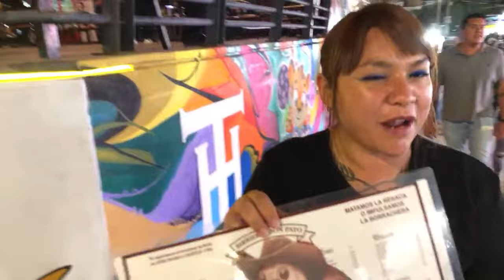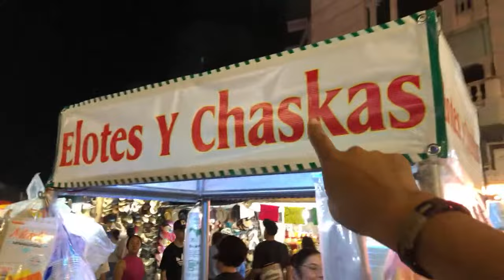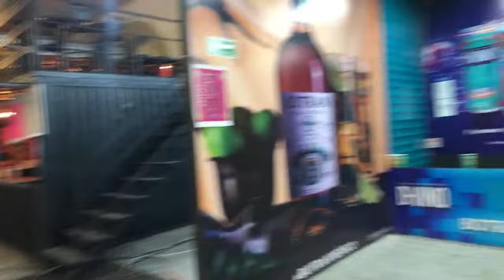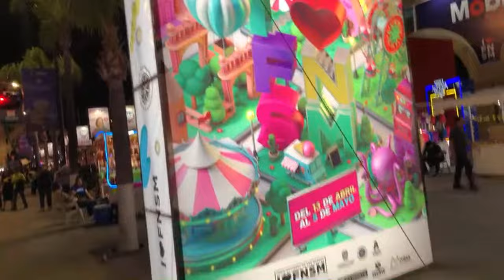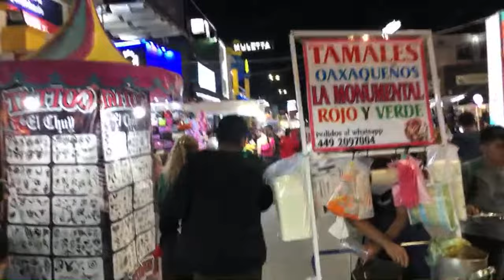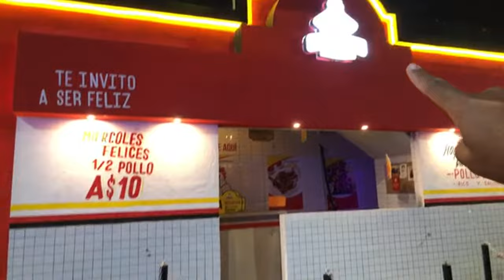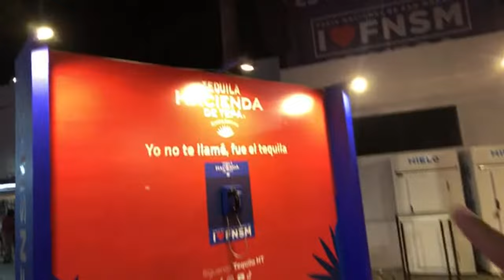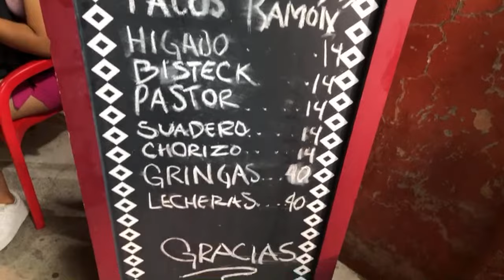EN VIVO / De noche en la Feria de San Marcos 2024, Aguascalientes, (Día 4)